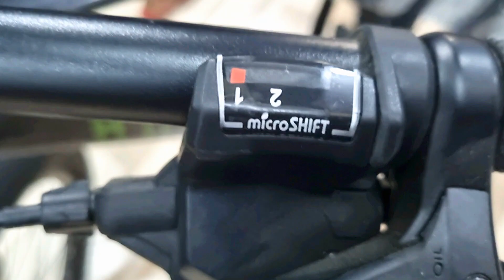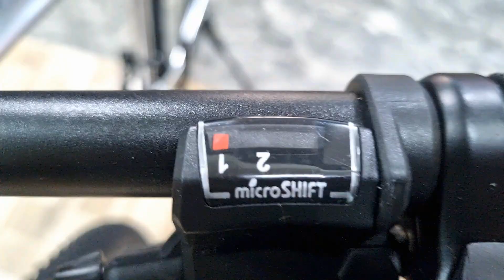HONEY HUNTER CYCLE/ BICYCLE PRICE IN NEPAL PART- 42/ HUBBLE CYCLE/ BICYCLE UNDER 50 THOUSAND /NEPAL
The video showcases Mountain Bike in Nepal/ Honey Hunter. The video features various Mountain Bike Cycles, Dirt Bikes, Gear, and Non-Gear Cycles, Electric Cycles available in Nepal. The channel highlights Various MTB cycle under  Rs 50 Thousand, 30 Thousand, and 20 Thousand as well as elite Brands like GIANT, TREK, TRINX, LEOX , FURY, and UNITED available in the Nepalese Market.